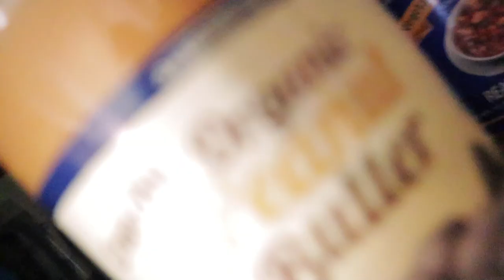Why we're MOVING into our CAMPER Trailer // Building our Cabin Kit Home - Ep. 29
Our family is going through some MAJOR changes! In our last episode, Ryan and I announced that we had decided to move to the Hood Canal to live full time.  We are SO excited about this move, but when you're in the thick of it, sometimes you forget how excited you are because you're so overwhelmed.

In this episode, you get to see how we're handling our move from our 2000 square foot home to a 30 ft. camper trailer and a 30 ft. yurt.  To make the move just a little more complicated, we are turning our current home into an AirBnB so we can still store our furniture and other belongings while we build. This is a GREAT option, but it means that we are making more choices about what stays in the house, what goes to storage, and what moves to our trailer.

To make matters a little more complicated, we are under a deadline to get moved and settled in a little before our Conestoga Log Cabin Kit home arrives.

And now a little back story on us, in case you just found us on YouTube.  We’re Sara and Ryan.  We are your average suburban family, but 9 years ago, we purchased a raw piece of land in the Hood Canal in Washington.  We’ve been developing this piece of property slowly, and this year we knew it was time to go all in.  So we purchased a log cabin kit home and decided that 2020 would be the year we built a house on our property. We plan to build this cabin (as much as we can) on our own.

Unfortunately, COVID-19 put a delay on our cabin kit being produced and delivered in the time frame we had originally planned.  While we could have just waited it out and pushed back starting on the build of our home, we decided to shift gears and change our course for the time being.  We purchased a 30 foot yurt, and will be setting it up as additional living space when we begin to build our cabin.

Follow along with us as we build our dream in the Hood Canal.

If you enjoy our content, please consider becoming a patron and supporting us on this journey.  You'll receive bonus content and special access to LIVE events.